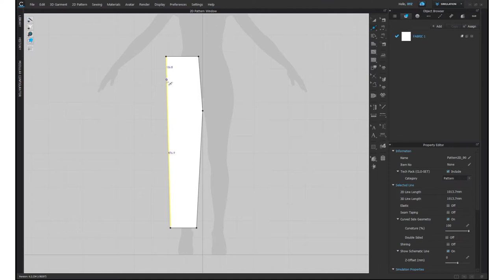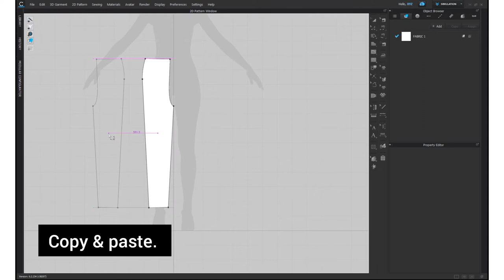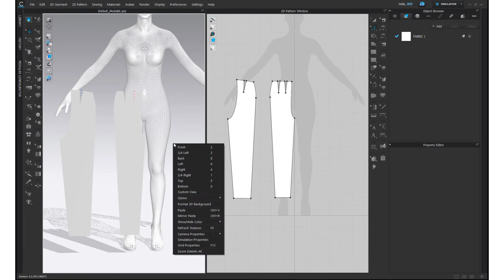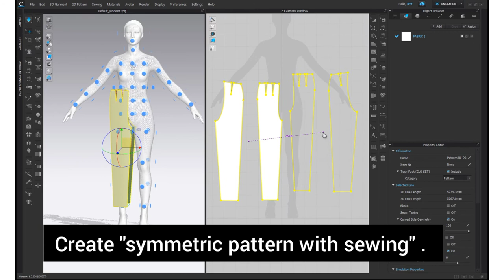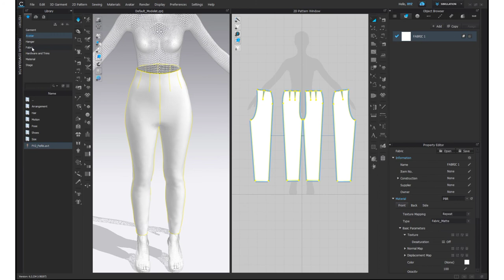How to create pants / leggings in marvelous designer/clo3d. Tutorial for beginners.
This is a step by step process video of creating simple denim pants /leggings in marvelous designer or Clo3d/ clo.